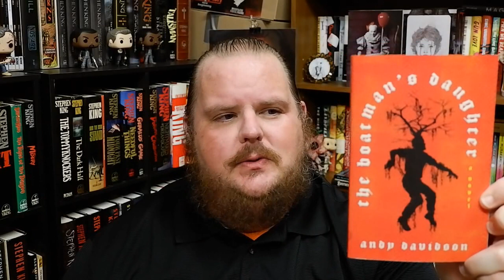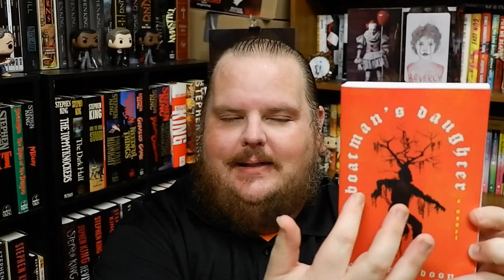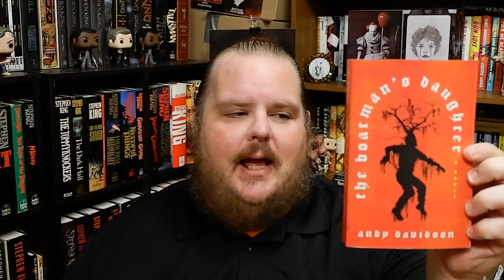THE BOATMAN'S DAUGHTER | Andy Davidson | Book Review